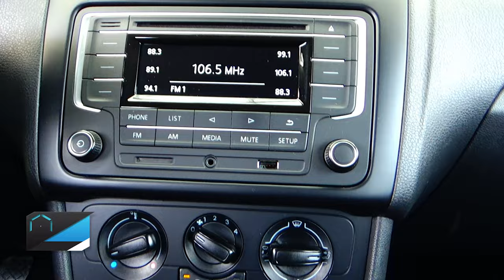Volkswagen / Vento / 2021 - 14957